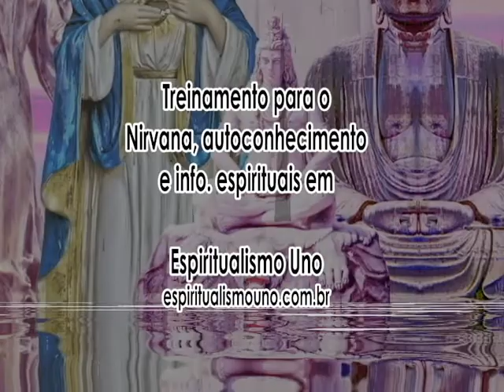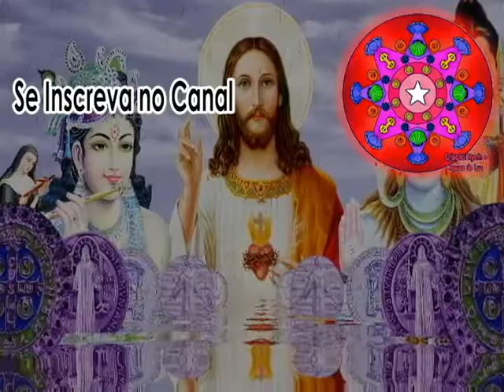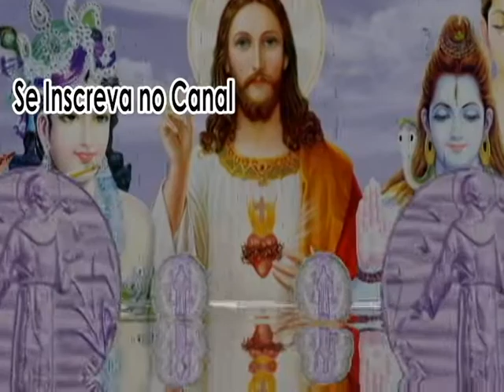Seres Humanos Podem Reencarnar como Animais? - Yoga, Budismo, Esoterismo, Umbanda e Espiritismo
Baseado um uma coisa que Allan Kardec expressou, os espiritas deduzem que não podemos reencarnar como animais, pois acreditam que seria uma involução, um retorno para traz voltar a ser como animais.
Reencarnar como animal não é uma involução, mas é para quem paralisou a sua evolução por causa de maus atos, não conseguindo mais ir para frente, se espiritualizando, ela terá que reencarnar como animal, e isso é afirmado pelo Esoterismo, Yoga, Budismo, Umbanda e etc.